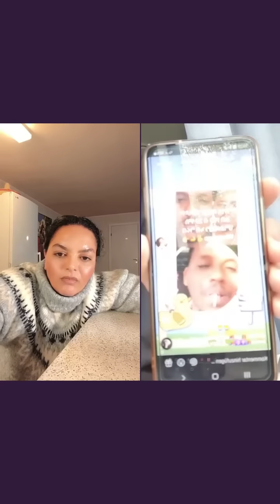እዛ ኹላ ኮረተ መረት ህርፋን ወጻኢ ስለ ዝነበራ ኢይ ጸደፍደፍ እናበለት ዝወጽት ::ስላም ረኺባ ሃገር 🙏🙏🙏